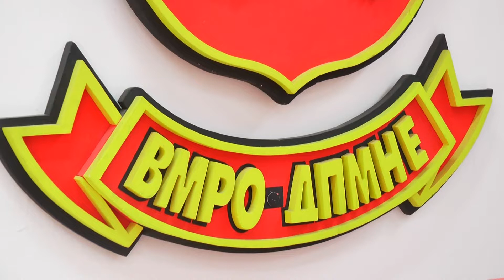ПРЕС НА ВМРО РЕАКЦИЈА НА СДСМ 05 10 2019